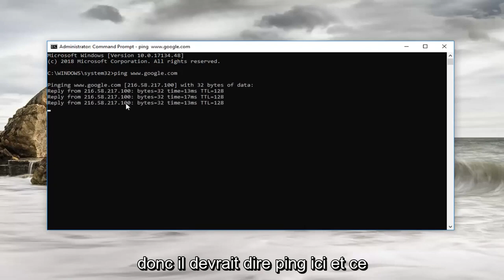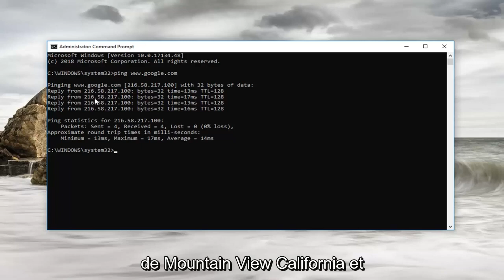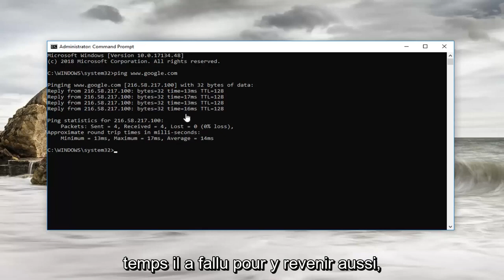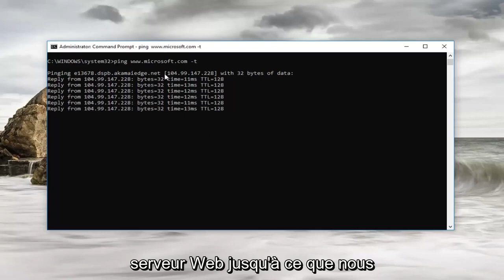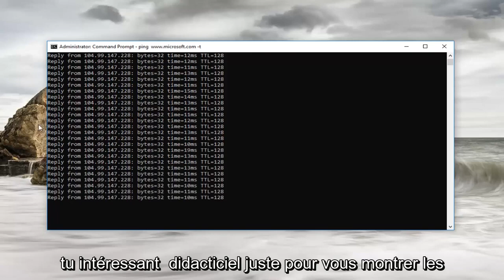Comment vérifier le ping dans l'invite de commande Windows 10/11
Comment vérifier le ping dans l'invite de commande Windows 11/10

La commande ping envoie des paquets de données à une adresse IP spécifique sur un réseau, puis vous permet de savoir combien de temps il a fallu pour transmettre ces données et obtenir une réponse. C'est un outil pratique que vous pouvez utiliser pour tester rapidement différents points de votre réseau. Voici comment l'utiliser.

Ping vient d'un terme utilisé dans la technologie des sonars qui envoie des impulsions sonores, puis écoute le retour de l'écho. Sur un réseau informatique, un outil de ping est intégré à la plupart des systèmes d'exploitation et fonctionne à peu près de la même manière. Vous émettez la commande ping avec une URL ou une adresse IP spécifique. Votre ordinateur envoie plusieurs paquets d'informations à cet appareil, puis attend une réponse. Lorsqu'il reçoit la réponse, l'outil ping vous indique combien de temps chaque paquet a pris pour faire l'aller-retour ou vous indique qu'il n'y a pas eu de réponse.

Cela semble simple, et ça l'est. Mais vous pouvez l'utiliser à bon escient. Vous pouvez tester si votre ordinateur peut atteindre un autre appareil, comme votre routeur, sur votre réseau local, ou s'il peut atteindre un appareil sur Internet. Cela peut vous aider à déterminer si un problème de réseau se situe quelque part sur votre réseau local ou quelque part au-delà. Le temps qu'il faut aux paquets pour vous revenir peut vous aider à identifier une connexion lente ou si vous rencontrez une perte de paquets.

Et peu importe le système d'exploitation que vous utilisez. Affichez un terminal ou une fenêtre d'invite de commande et vous pouvez utiliser ping sur macOS, Linux ou n'importe quelle version de Windows.